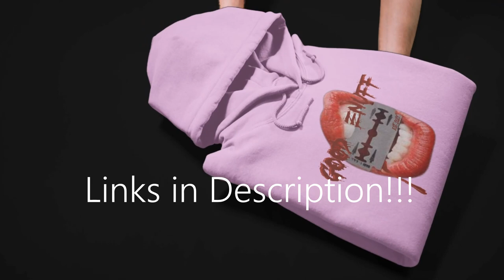DayZ | Sobotka Livonia (Highlights)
Sobotka, Livonia Overhaul
Highlights Reel
   Josie Garfunkle
     Garfunkle Gaming
     Good Game